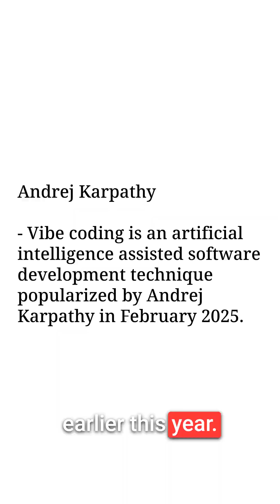Did Andrej Karpathy Just Admit Vibe Coding Doesn't Work?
Gizmodo published a misleading headline claiming Andrej Karpathy, who coined the term "vibe coding," now says it doesn't work because he hand-coded his new AI model Nano Chat. The truth is vibe coding was always meant for throwaway projects and web apps, not cutting-edge AI research requiring 8,000 lines of clean code that current AI tools simply can't handle yet.